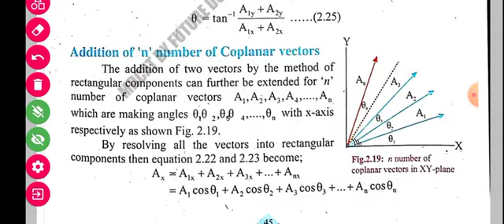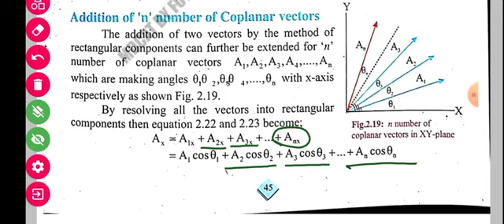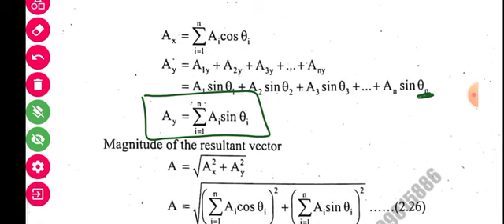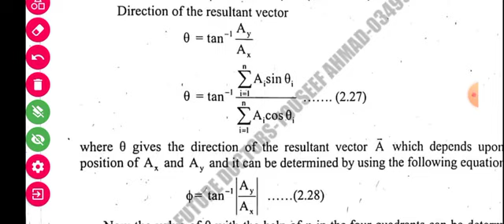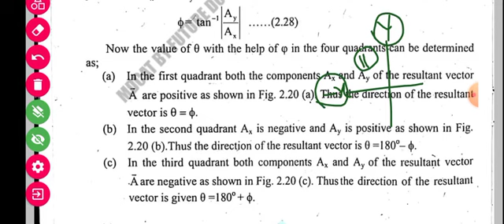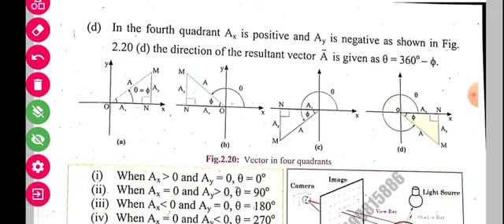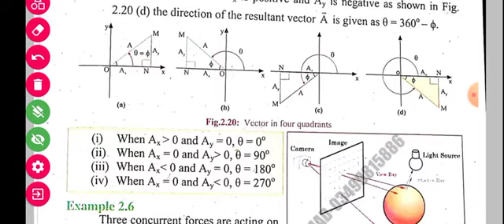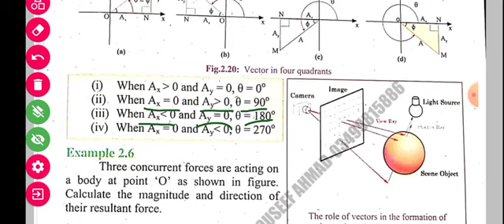XI Physics| Chap#2| Lecture#20 | Addition of 'n' number of coplanar vectors | Balochistan Board